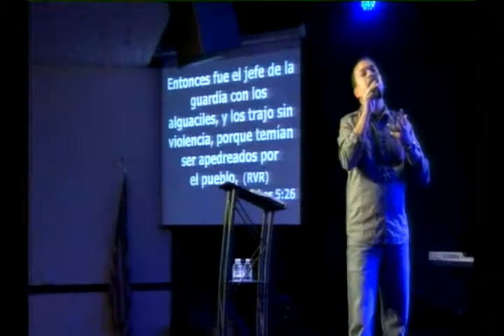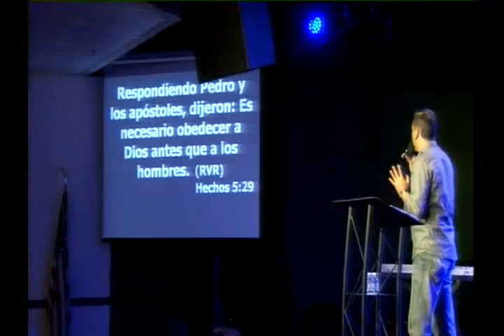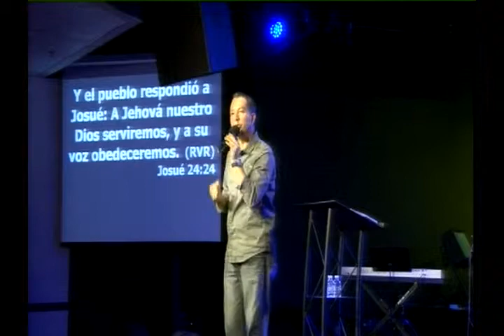Piedra Angular Pastor Jesus A Benavides 8 -12 -14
Tema Rebeldes con Causa